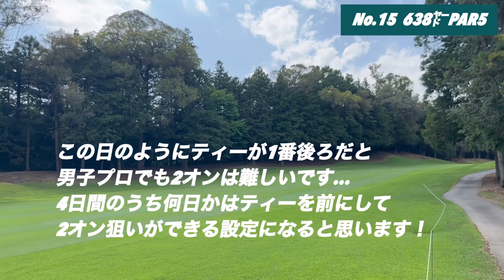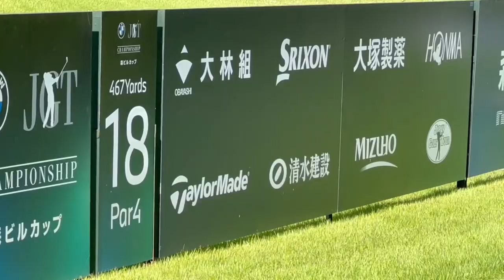BMW日本ゴルフツアー選手権 森ビルカップ 指定練習日を観戦！ モンスターコースの宍戸ヒルズカントリークラブのテレビではわからないところをお伝えします！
BMW日本ゴルフツアー選手権 森ビルカップの指定練習日を観戦してきました。距離の長いモンスターコースの宍戸ヒルズカントリークラブの後半15番〜18番ホールをテレビではわからないところをお伝えします。そしてアマチュアゴルファーから見た宍戸ヒルズについてお話しさせていただきます。

（ゴルフのことはもちろん、スピリチュアルにご興味を持たれた方、スピリチュアルをゴルフに活用したい方は、Instagramのダイレクトメッセージからご連絡ください。もちろん無料でご説明いたします。）